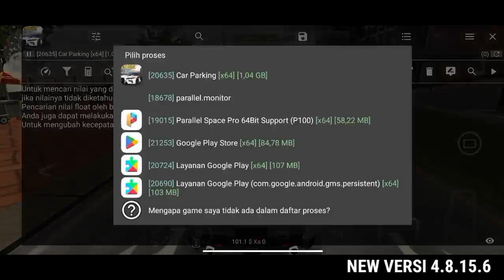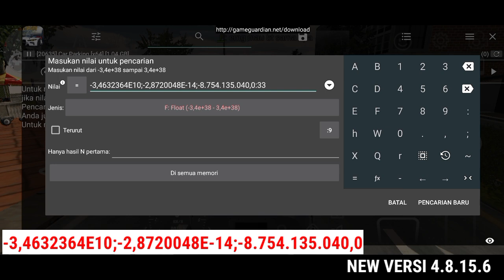TUTORIAL BUG START IN NEW VERSI CAR PARKING MULTIPLAYER 4.8.15.6